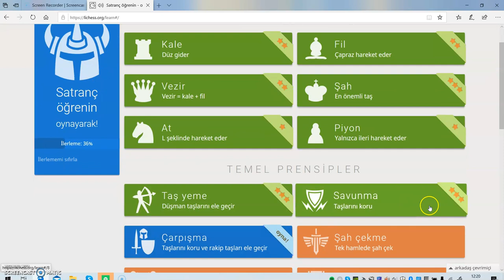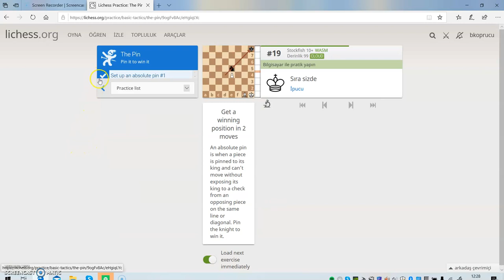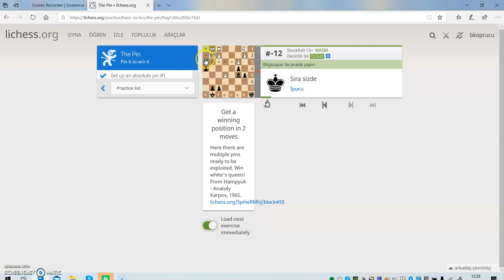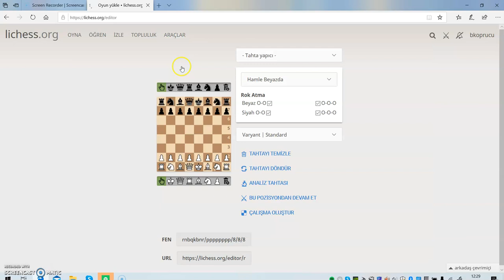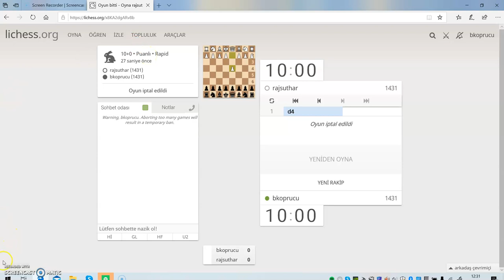Satrançta taş savunma !!!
Mutlaka izleyin bence